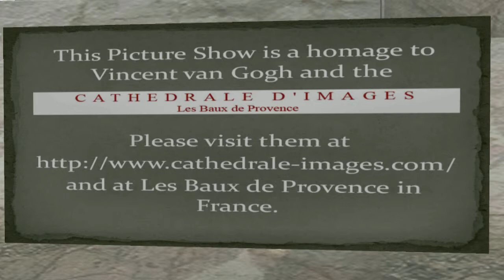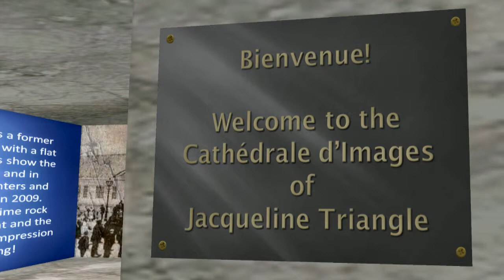*Muse Island: Van Gogh Exhibition "Cathedral OF Images" HD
add "&fmt=18" to the Url to listen in HQ and lately "&fmt=35 for even better HQ) (*avi upload version)